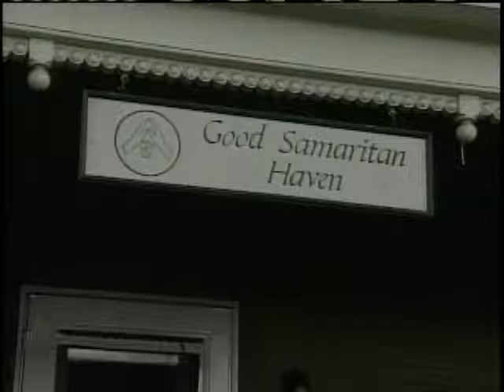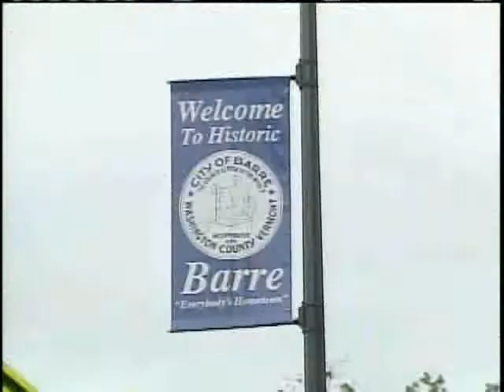Barre Shelter Forced To Turn Away Homeless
For the first time ever, the Good Samaritan Haven grapples with
the tough decision of turning away those in need.  The shelter is the home for dozens
of adults, many who were hit hard by the down economy.